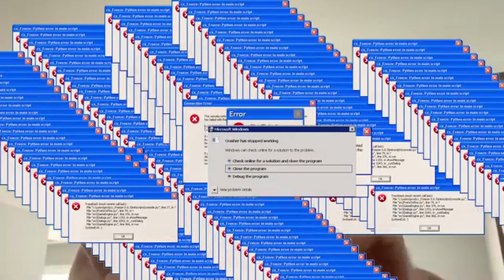i got some jelly beans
mmmm yes jelly beans